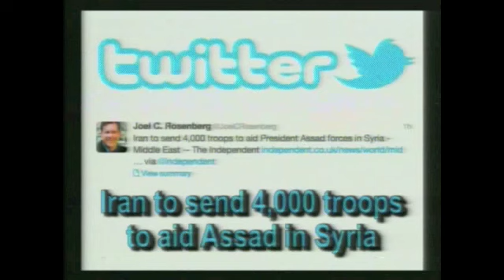Mid East Prophecy Update - June 16th, 2013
Pastor JD talks about the prophecy concerning Israel and how it's yet another reason that Christ's return for His church is sooner than we may think.